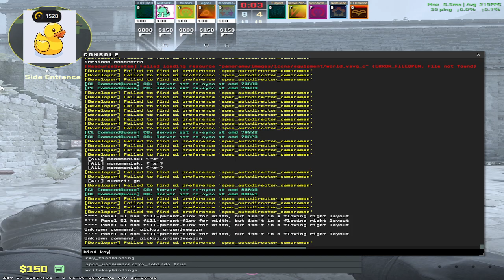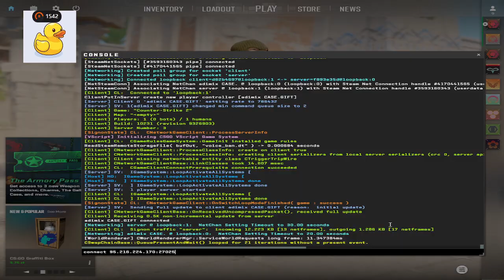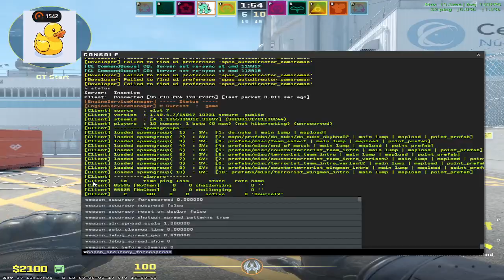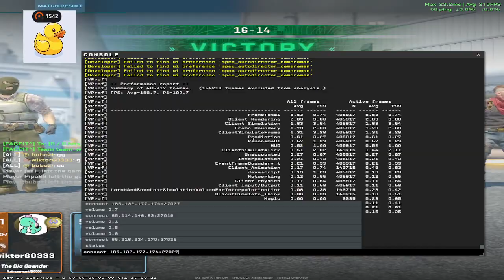NOCNE FACEITY Z EKIPĄ